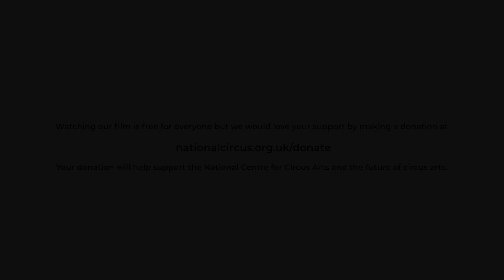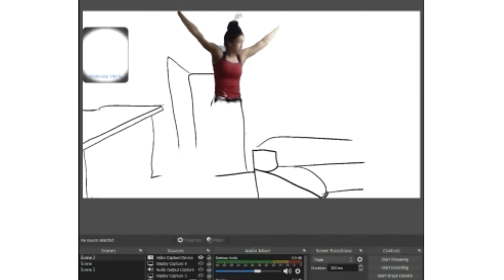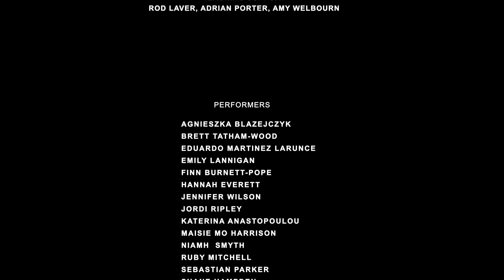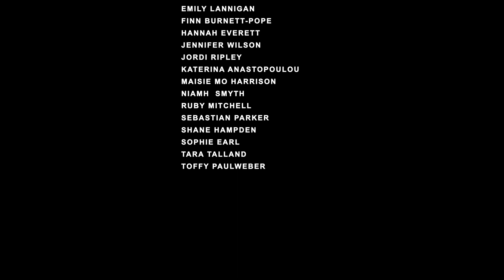The Making Of Breakout Room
For World Circus Day 2021 we’re taking you behind the scenes of this year’s BA Degree Ensemble show ‘Breakout Room’.

Learn how the digital performance was crafted under the virtual guidance of the show’s director, Mish Weaver, and see just how cohesion developed between the cast during the creation process, despite the challenges presented by an ongoing pandemic.

Find out more about the National Centre for Circus Arts Higher Education programme